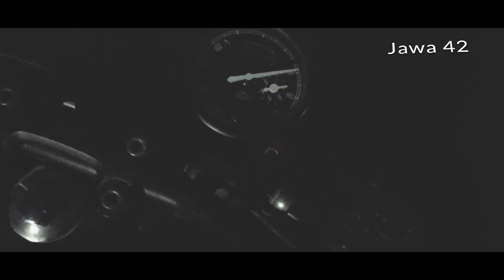Kundalika Valley l Tamini Ghat I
Fed up with the Online Lectures so decided to just go somewhere. and here we land Tamini Ghat.
Randomly shot videos ;)
Watch Till End for Some Bts fun.